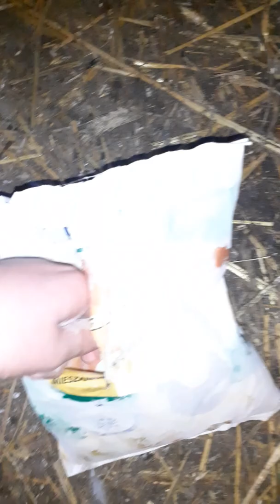Vlog #16 dajemy kurom witaminy